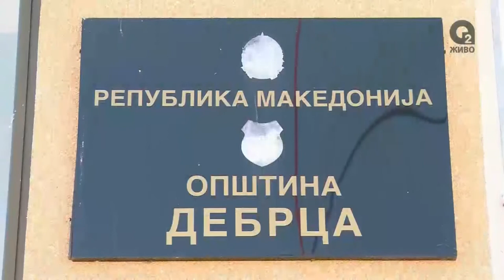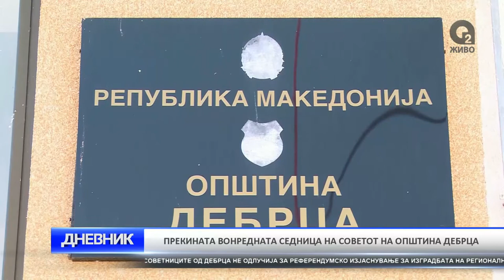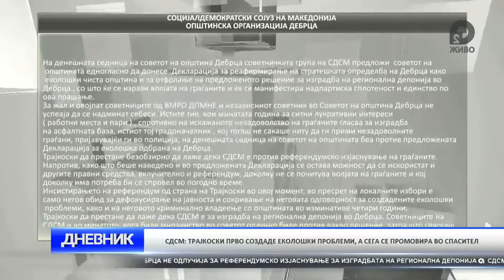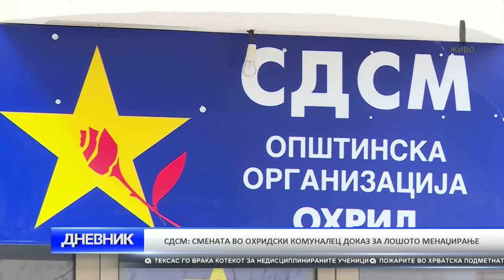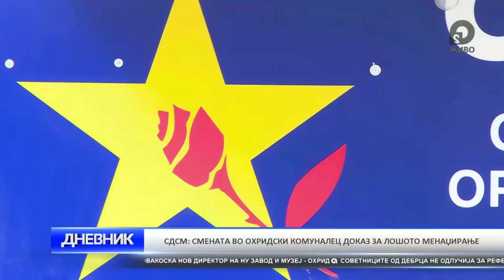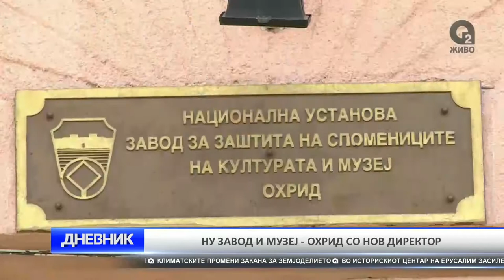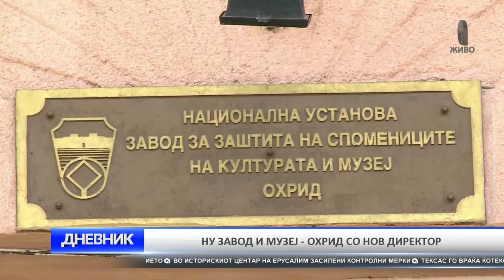O2 DNEVNIK 25 07 2017